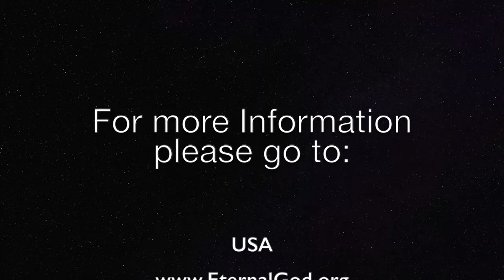Our Unique Talents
Each one of us is blessed with unique talents which God has given us to use. There are examples in the Bible of individuals who had specific talents for God's purpose.